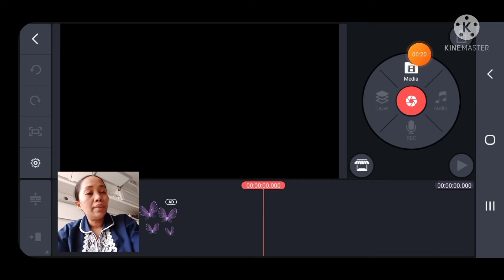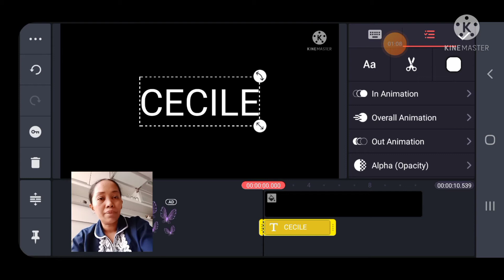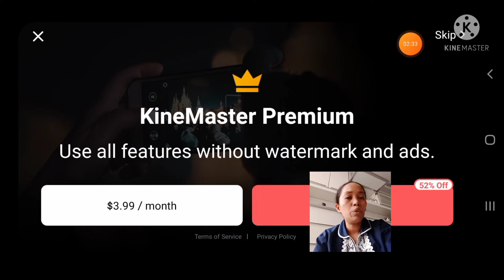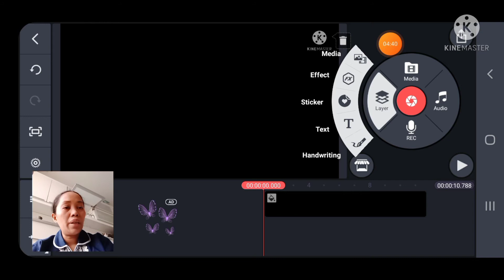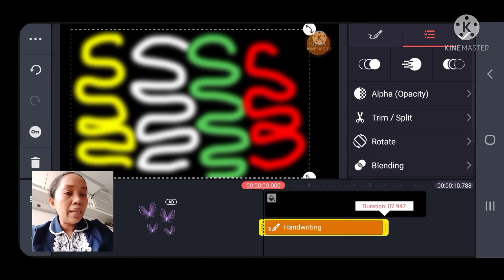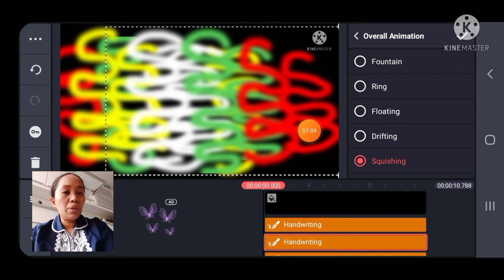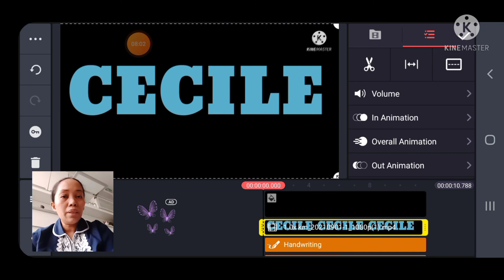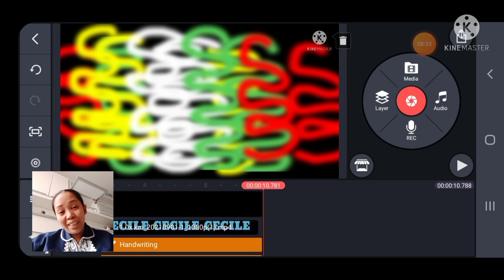NAME VIDEO MOTION/HOW TO MAKE VIDEO MOTION USING KINEMASTER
kinemaster
cecile name
video intro
video motion
magic tricks
video magic tricks using kinemaster